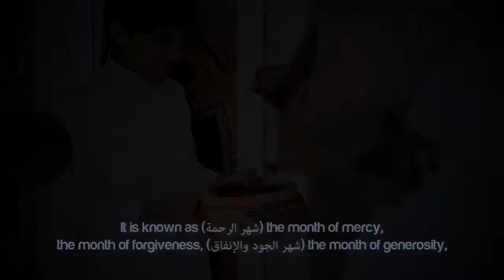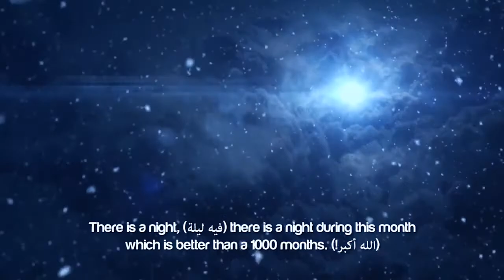Welcoming Ramadan ┇ SunnahRevival ┇ by Sheikh Muiz Bukhary ┇ TDR Production ┇